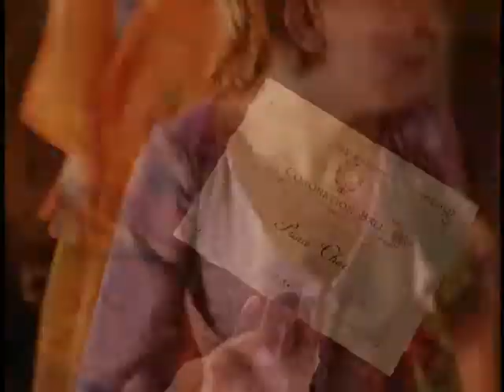Danny, Oopsy & Melody Meet Ella Enchanted Part 11 The Invitation To the Coronation Ball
Meanwhile, Olga, shocked that Char invited Ella, to the Coronation Ball, says that she, Mandy, Hattie & Olive will go to Lamia, much to Hattie's fury that Ella was given the invitation to the Ball.